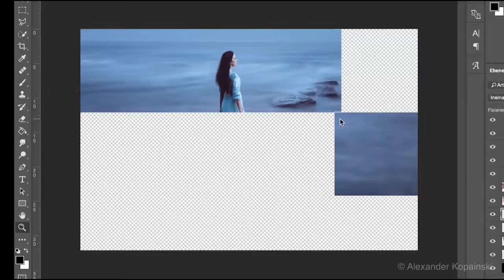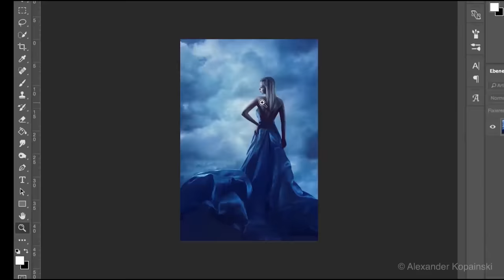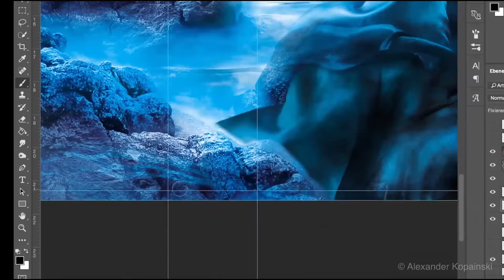Book Cover Photoshop Speed Up Alexander Kopainski (without typography)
Stock images: Shutterstock.com